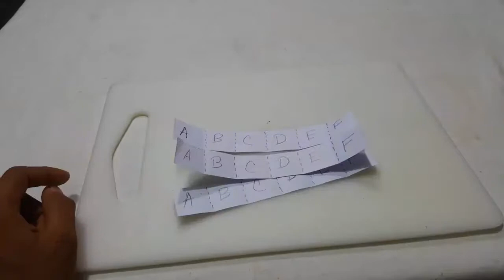DIY Paper Puzzel With Angry Birds Family Easy craft paper puzzel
Do it yourself (DIY) is the method of building, modifying, or repairing things without the direct aid of experts or professionals. Academic research describes DIY as behaviors where "individuals engage raw and semi-raw materials and component parts to produce, transform, or reconstruct material possessions, including those drawn from the natural environment (e.g. landscaping)".[1] DIY behavior can be triggered by various motivations previously categorized as marketplace motivations (economic benefits, lack of product availability, lack of product quality, need for customization), and identity enhancement (craftsmanship, empowerment, community seeking, uniqueness).[2]

The term "do-it-yourself" has been associated with consumers since at least 1912 primarily in the domain of home improvement and maintenance activities.[3] The phrase "do it yourself" had come into common usage (in standard English) by the 1950s,[4] in reference to the emergence of a trend of people undertaking home improvement and various other small craft and construction projects as both a creative-recreational and cost-saving activity.

Subsequently, the term DIY has taken on a broader meaning that covers a wide range of skill sets. DIY is associated with the international alternative rock, punk rock, and indie rock music scenes; indymedia networks, pirate radio stations, and the zine community. In this context, DIY is related to the Arts and Crafts movement, in that it offers an alternative to modern consumer culture's emphasis on relying on others to satisfy needs. The abbreviation DIY is also widely used in the military as a way to teach commanders or other types of units to take responsibility, so that they'd be able to do things themselves just as a preparation for their own